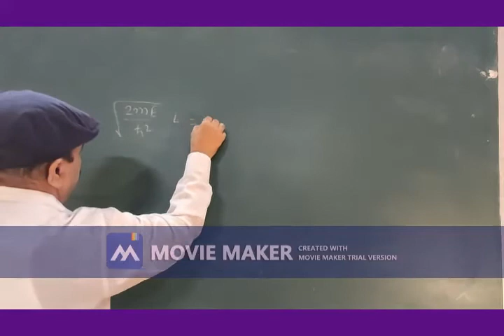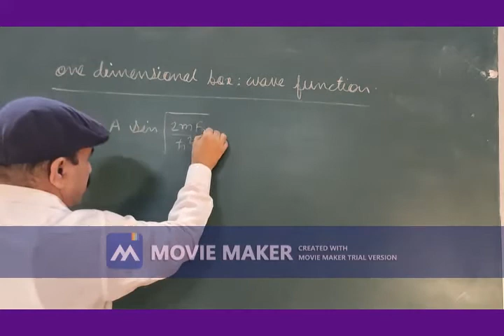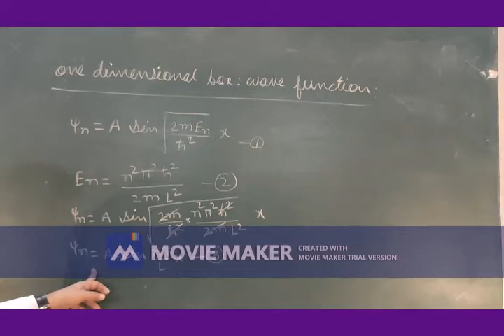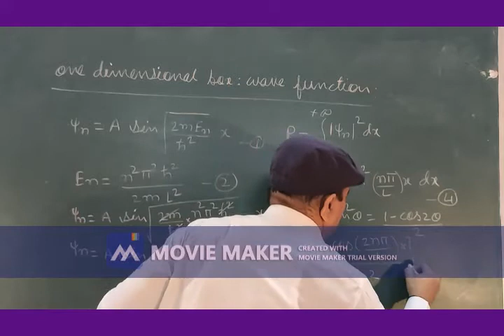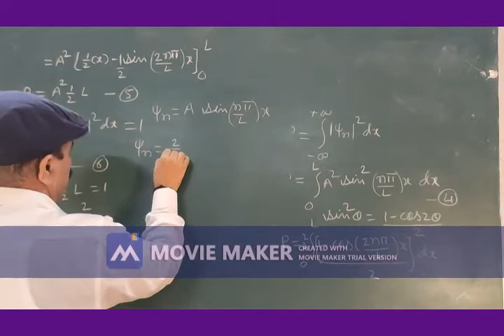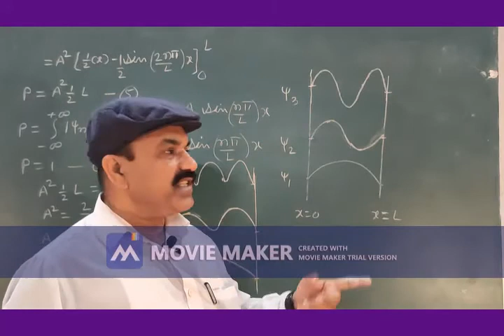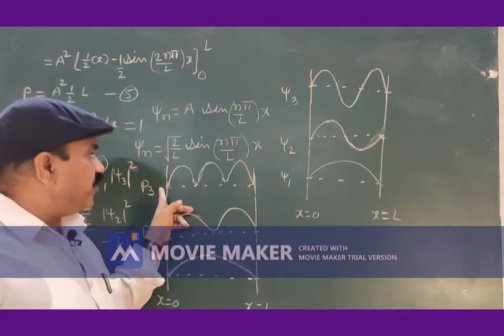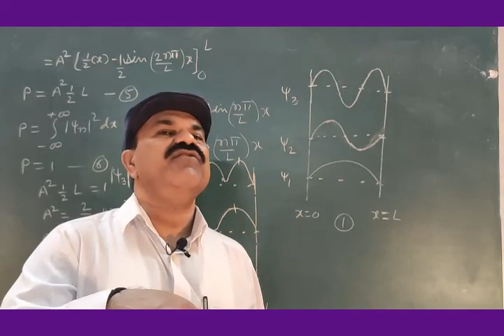B SC III 1DB WAVE FUNCTION